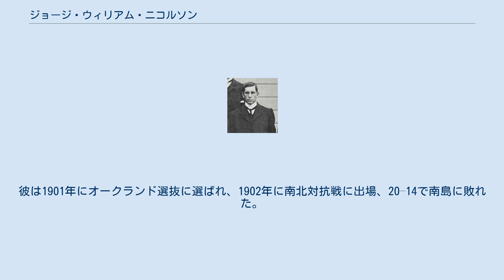ジョージ・ウィリアム・ニコルソン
ジョージ・ウィリアム・ニコルソン（George William Nicholson, 1878年8月3日 – 1968年9月13日）は、ニュージーランドのラグビーユニオン選手。
1903年から1907年にかけてラグビーニュージーランド代表“オールブラックス”に選出された。
 オークランドのクラブチームで競技を始め、1901年にオークランド代表に選出された。
1902年シーズンを北島で活動した後、1903年のオーストラリア遠征にてニュージーランド代表に選出された。
この遠征にてニコルソンはシドニーでオーストラリア代表と対戦し、最初のテストマッチを経験した。
彼は翌年もニュージーランド代表に選出され、ニュージーランド遠征中のブリティッシュ・アイルズと対戦した。
1905年から1906年までは“オリジナル・オールブラックス”にて欧州・北米遠征に参加。
ニュージーランド代表にとって初めての北半球遠征において彼は20試合に出場したが、テストマッチへの出場はならなかった。
ニュージーランドに帰国後、彼は1907年から主たる活動をポンソンビーのクラブチームに切り替えた。
彼のオールブラックスでの最後のテストマッチは、同年のオーストラリア戦2試合であった。
ラグビー選手生活を引退後、彼はスポーツの審判員や選抜委員、運営役員として活動。
彼は1905年の“オリジナル・オールブラックス”の最後の存命者であり、ニュージーランドラグビー協会の創立75周年記念行事に参加した。
 ジョージ・ウィリアム・ニコルソンは1878年8月3日にニュージーランドのオークランドで誕生。
ニュートン・イースト・スクールで教育を受け、オークランド市内のクラブでラグビー競技を始めた。
彼は1901年にオークランド選抜に選ばれ、1902年に南北対抗戦に出場、20–14で南島に敗れた。
. 翌年、ニュージーランド代表に選ばれオーストラリア遠征に参加。
オーストラリア戦でテストマッチ初出場を果たした。